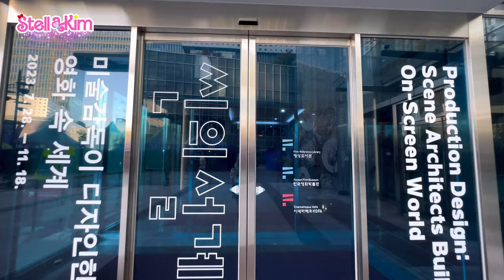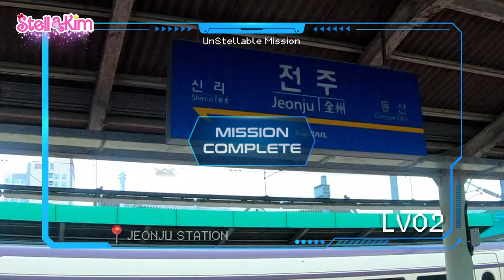BEAUTY EAT SLEEP TOUR ✈️ MUST VISIT KOREA 2023 SEOUL KPOP XR FESTIVAL UNSTELLABLE MISSION VLOG 02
"UNSTELLABLE MISSION" VLOG EPISODE 02
StellaKim dilahirkan dengan keturunan darah Korea, Kim adalah marga dari sang ayah, tetapi karena suatu hal, membuat ia harus tumbuh dan besar di Indonesia. Demi menambah pengetahuannya tentang sejarah dan budaya Korea yang masih sangat kurang, iapun terpaksa harus menerima tantangan "UnStellableMission" ini. Pada masa kecilnya sifatnya sedikit pemalu dan pendiam, ia sangat suka bermain boneka dan mainan. Warna kesukaannya adalah Merah muda. Orang orang disekitarnya sering memanggilnya dengan sebutan Pink Pink Stella. Tapi Stella lebih suka menyebut dirinya Stel Lala Stella. Karena menurutnya warna merah muda dapat membuatnya serasa berenergi jadi itulah yang menjadi alasannya sering memakai pakaian berwarna pink dan mengkoleksi benda benda berbau merah muda. Jangankan Berpetualang, sesuatu yang menguji adrenalin bukanlah keahliannya. Tapi sebenarnya apakah yang membuat ia bertumbuh menjadi sosok pemberani yang sangat menarik? Melalui Video Serial UnStellableMission, Kalian dapat mengenal lebih dalam tentang Gaya hidup di Korea ala StellaKim, dikemas dengan Vlog yang menceritakan pengalaman hidup tak terduga yang muncul dalam menjalankan misi-misi khusus. Apakah StellaKim mampu menghadapi semua tantangan "UnStellableMission" dan berhasil mencapai mimpinya sebagai Youtuber dengan subscriber 1M?
Buruan klik dan nonton videonya yah 💕